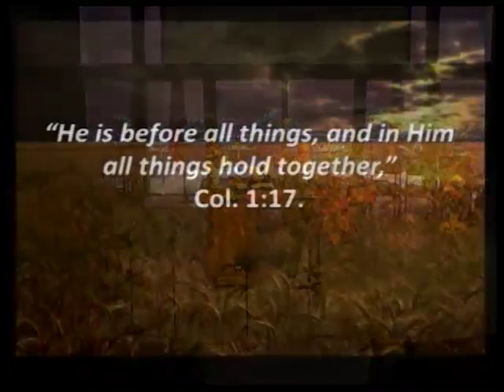Treasures of the Kingdom: The Lasting Treasure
Christ the King
Isaiah 45:22-25; Colossians 1:15-20